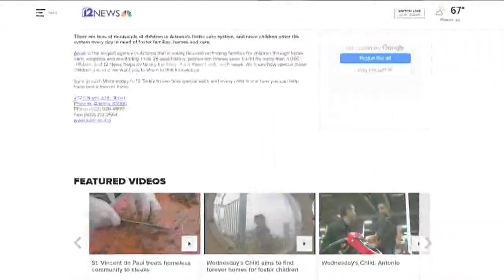Wednesday's child: Jayden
The active boy we're introducing you to in this week's Wednesday's Child has one wish. He hopes for the gift of a forever family.